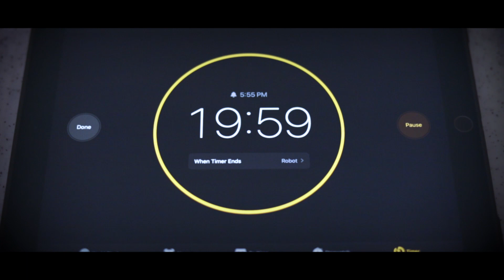Μάσκα ΚΑΡΠΟΥΖΙΟΥ για βαθιά Ενυδάτωση και λάμψη! || VasilikiVon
Γεια σας αγαπημένοι μου,
η μάσκα που σας δείχνω σε αυτό το βίντεο θα σας ξετρελάνει!
Θα αισθανθείτε απευθείας το δέρμα σας  αναζωογονημένο , φρέσκο και φυσικά ποιο ενυδατωμένο αφήνοντάς το ποιο λαμπερό.
Περιμένω τα σχόλια σας μόλις κάνετε την μάσκα.

Εάν σας αρέσει μην ξεχνάτε να κάνετε like.

Όλες οι λεπτομέρειες και link θα βρίσκονται στο μπλόγκ μου!

Επίσης μπορείτε να με βρείτε:
Snapchat username: vasilikivon
Pinterest username: Vasiliki Von